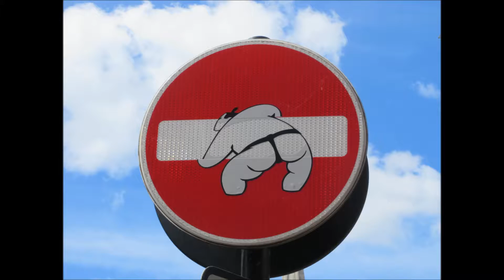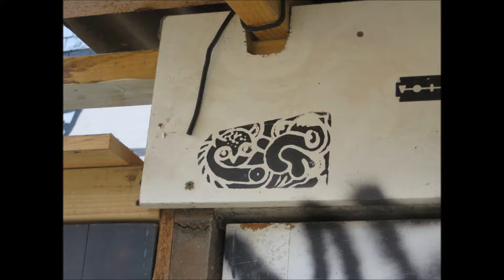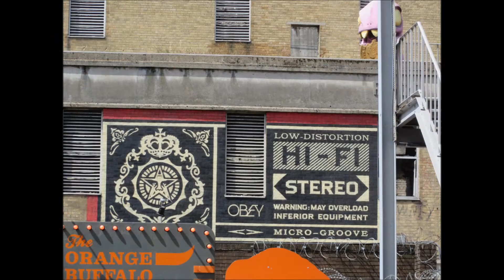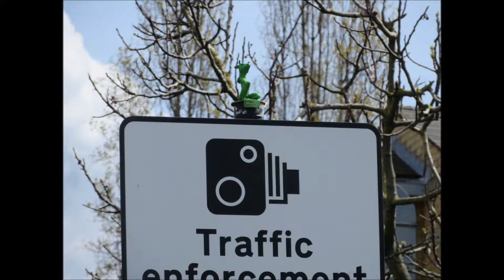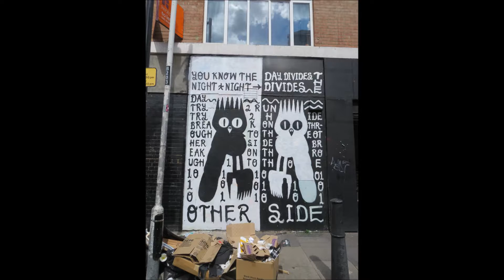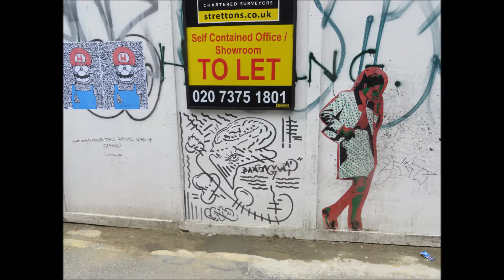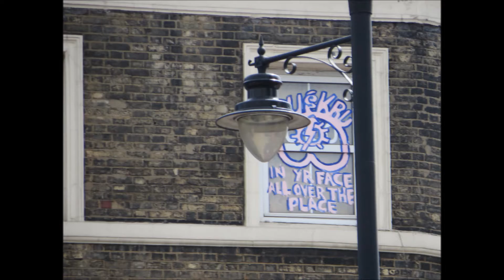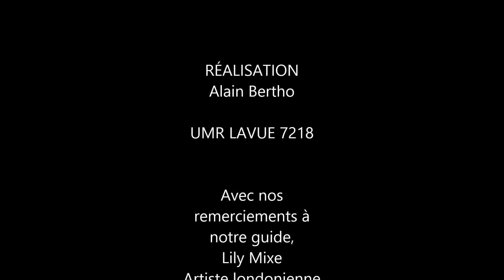Murs de Londres 1. Bricklane. Avril 2016